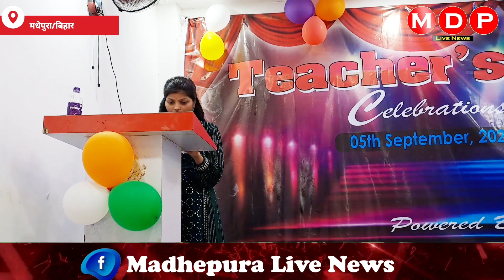शिक्षक दिवस के शुभ अवसर पर छात्रों ने सांस्कृतिक कार्यक्रम में बांधा समां